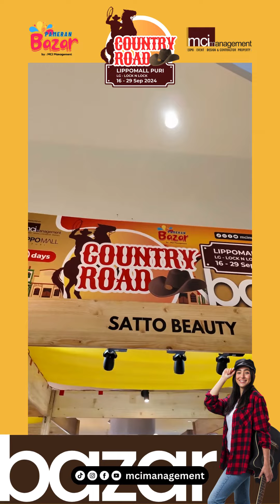SATTO BEAUTY PAMERAN BARENG MCIMANAGEMENT DI LIPPO MALL PURI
Satto Beauty sekarang hadir loh di lippo mall puri !
check booth nya ada apa aja sih disana ?
lets Go !